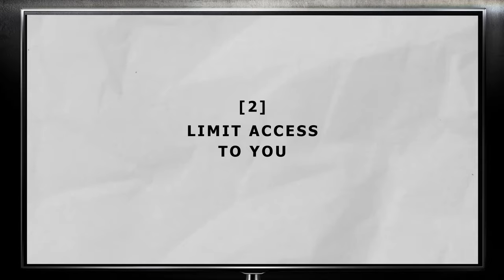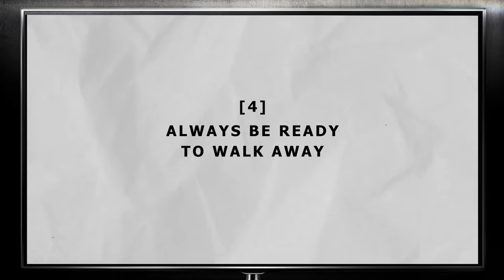What Do Men Think A High Value Woman Is? Top 5 Traits of A High Value Woman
Do you want to be a High Value Woman? You must have these top 5 High Value Woman Traits.

CHAPTERS
00:00 Topic Summary
01:12 High Value Woman Traits 01
02:44 High Value Woman Traits 02
04:01 High Value Woman Traits 03
05:35 High Value Woman Traits 04
06:11 Quick Relationship Advice for Women
06:47 High Value Woman Traits 05
08:05 A Question For Women
08:25 Closing

Understanding what men perceive as high value in a woman.
It's important to clarify that when we talk about high value, we're referring to your worth as a partner in the eyes of a man, not your inherent value as a human being.

High value isn't something you list on a resume; it's more about the unspoken aspects of how you carry yourself, the energy you emit, and the vibes you project. It's an essence that a man needs to sense rather than be explicitly told.

Limiting access to yourself, maintaining strong boundaries, being ready to walk away, and avoiding the chase are key qualities that convey high value to men. Rather than words, these actions speak volumes and set the foundation for a healthy, respectful relationship. It's about letting a man feel your worth through experiences and interactions, akin to how one experiences chocolate taste rather than being told about it. Remember, actions speak louder than declarations in conveying your value to men.

Ismael Gomez III
I'm a Cuban-American author, coach, and speaker.